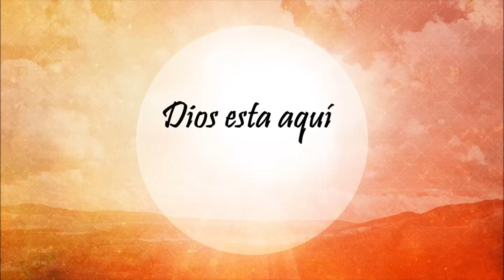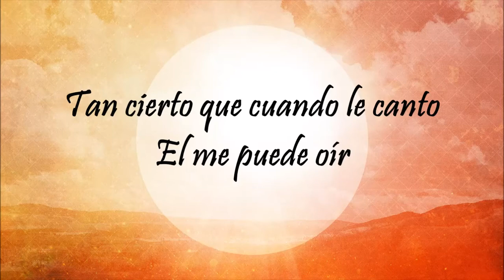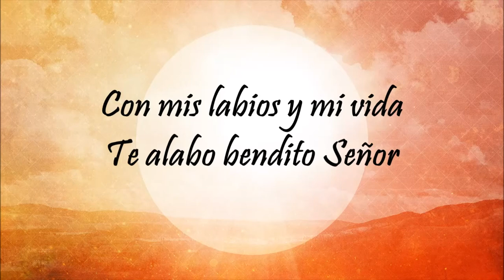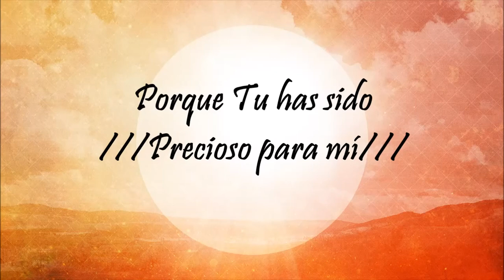Coros Dios Esta Aquí y Con Mi Labios Y Mi Vida pista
CD Corazón Puro - Coros de Avivamiento
#10 Coros Baladas
Dios Esta Aqui/ Con Mis Labios y Mi Vida
Lighthouse Music